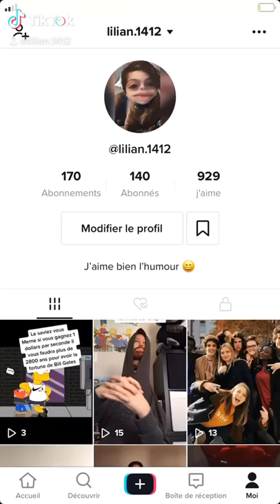COMMENT AVOIR DES ABONNÉS SUR TIKTOK